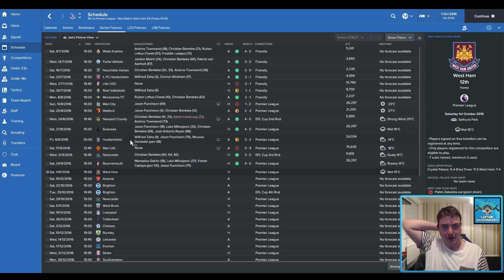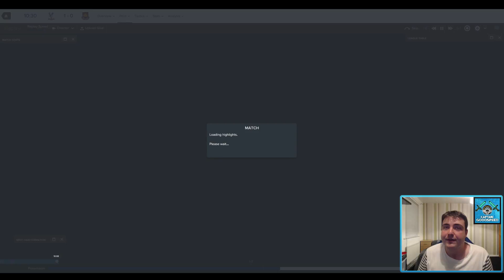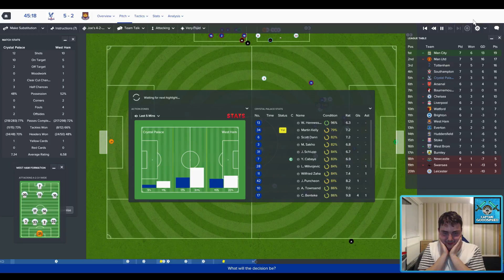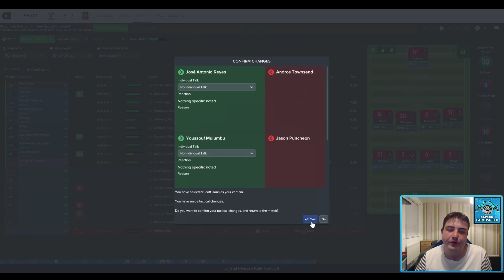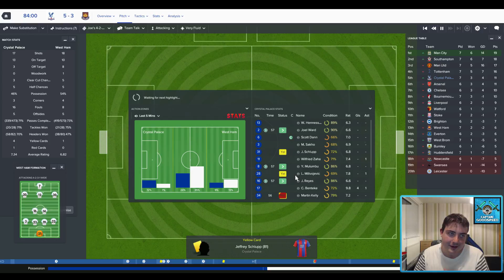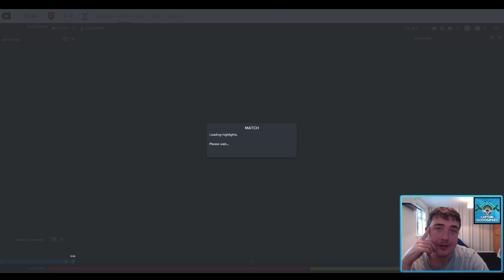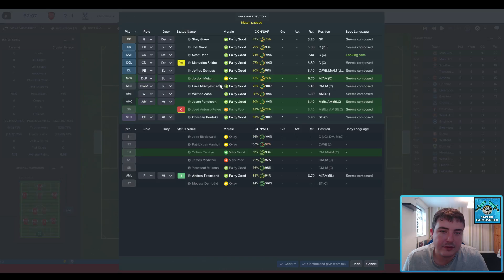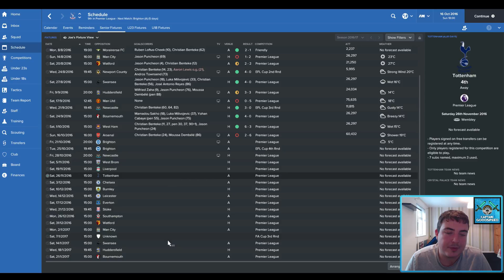FM17 Crystal Palace | The Palace Push E03: TOP HALF! | Summer Transfer Update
Hey guys welcome to a brand new Football Manager 2017 series - this is the Palace Push! After the first 6 games of the 2017/18 Barclays Premier League Season, Crystal Palace lie rock bottom after losing all six games and not scoring a single goal! Our task is simple: with an FM17 2017/18 Summer Transfer Update, see what we can do with Crystal Palace!